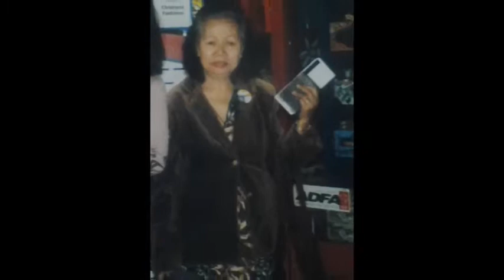MAMA V VTR